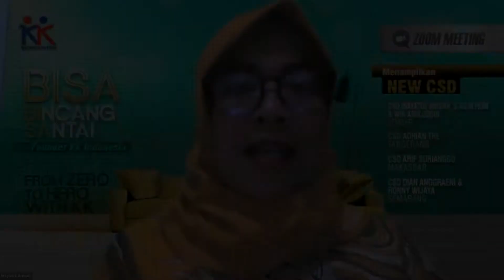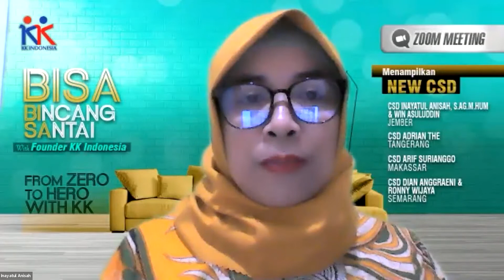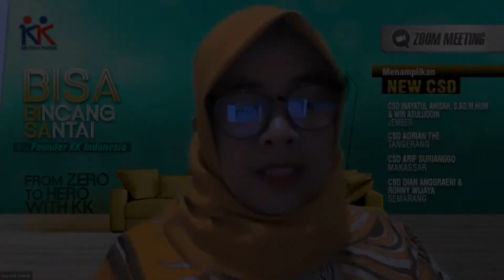CSD Inayatul Anisah & Win Usuluddin Bernadien di acara BISA (BIncang SAntai)with Founder KK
CSD Inayatul Anisah & Win Usuluddin Bernadien di acara BISA (BIncang SAntai)with Founder KK tgl 22 Juni 2021